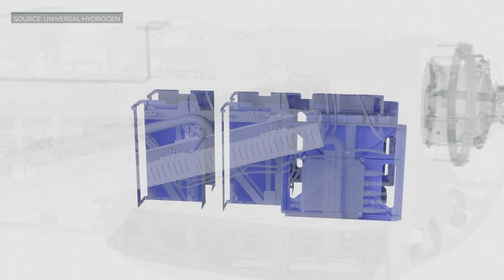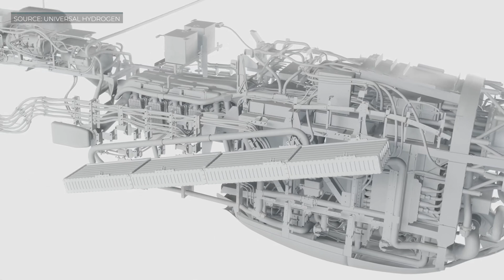Can aviation ever reach net zero emissions?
The aviation industry is one of the most challenging sectors to decarbonise.
On the road to net zero, it will be one of the great triumphs if carbon neutral flights can be achieved by 2050.
Dr. EMMA WHITTLESEA from Griffith University discusses the reality and the options ahead for renewable energies powering aircraft.